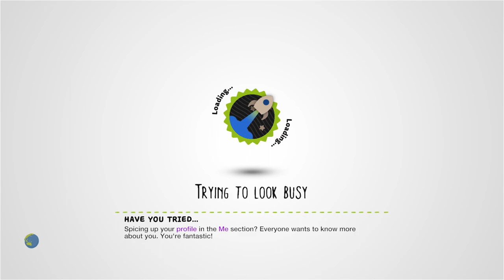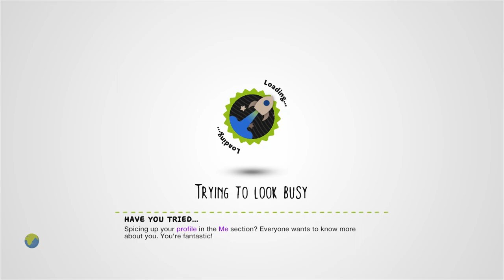The forbidden temple by Mpc137 - LittleBigPlanet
EXHIBITION DOES NOT EQUAL ENDORSEMENT. BIGOTS AND HATE ARE NOT WELCOME HERE.

Description: Come on a journey in search for a mystic treasure. But be wary, those who are too greedy may not make it out alive.

First Published: 17 May 2009

Chapters:
0:00 Intro
1:27 Level Start, Attempt 1
7:00 Attempt 2
10:44 Level End
Notes: